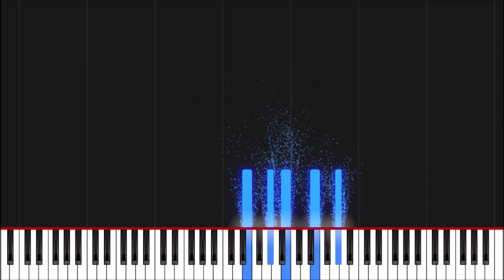Skimming Stones & Swimming - Piano Music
Skimming Stones & Swimming - Piano Music by Rodney Horrell - 8/3/2022.